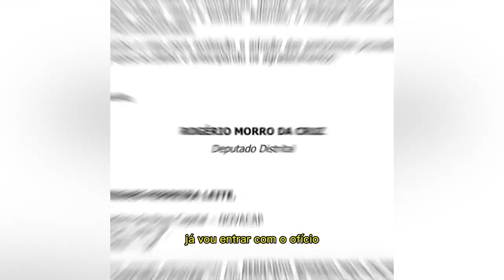Resumo da Semana 03